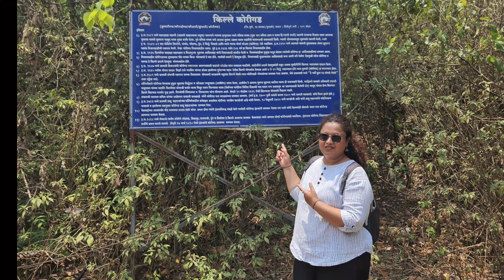KoriGad fort 🚩🚩 trek | Lonavala | Easy Trek for beginner.